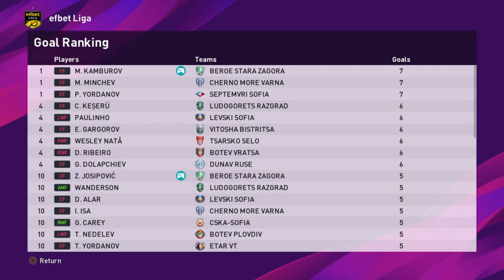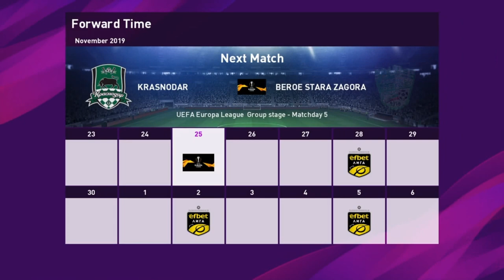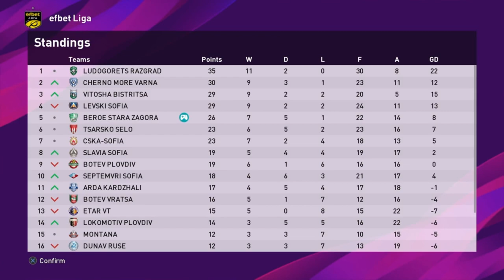PES 2020 | Beroe Master League | efbet Лига #6 БИТКАТА ЗА ТРАКИЯ И ДЕРБИ С ЛЕВСКИ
Здравейте и добре дошли в новия епизод на кариерата с Берое. Съжалявам за късния час на качване на клипа, но се забавих с обработката. За сметка на това пък качеството е по-добро от преди.